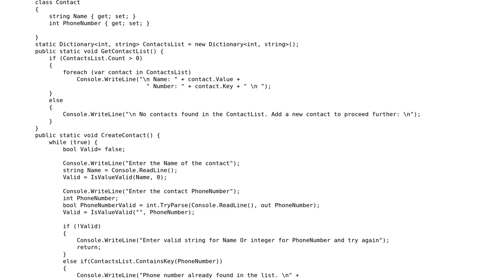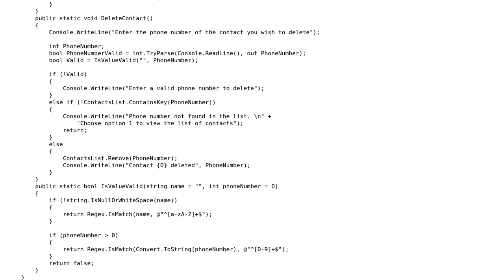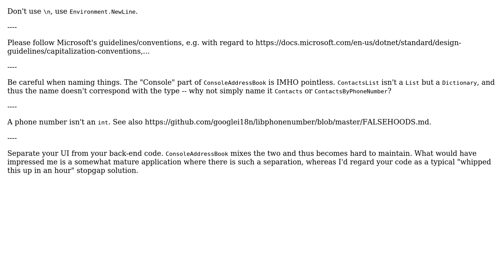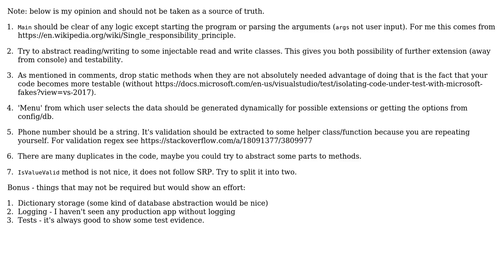Simple Console Address Book in C# using Dictionary (2 Solutions!!)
Simple Console Address Book in C# using Dictionary

With thanks & praise to God, and with thanks to the many people who have made this project possible! | Content (except music & images) licensed under CC BY-SA | Music | Images & others | With thanks to user user2140740 user MaLiN2223 user BCdotWEB and the Stack Exchange Network Trademarks are property of their respective owners. You are responsible for your own actions.